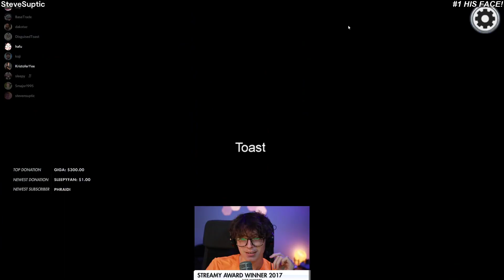Among Us [Feb 16] | Twitch clips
0:00 #1 "HIS FACE!"

0:45 #2 "WhacAMole"

1:14 #3 ""i love you 5up" "i love you steve""

1:44 #4 "Sleepy Rips Ass"

2:17 #5 "Someone sharting"